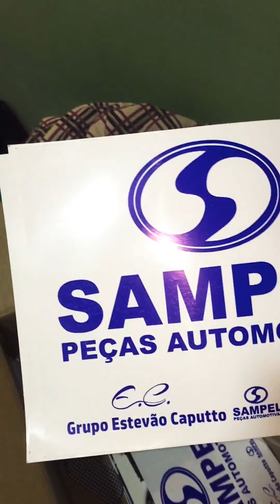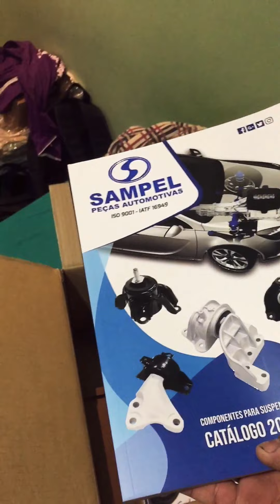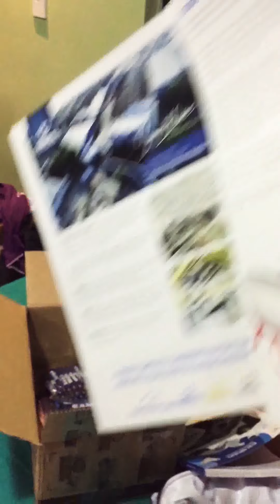Nunca Duvide do seu potencia, Mais Uma Parceria de Sucesso, Valeu Sampel